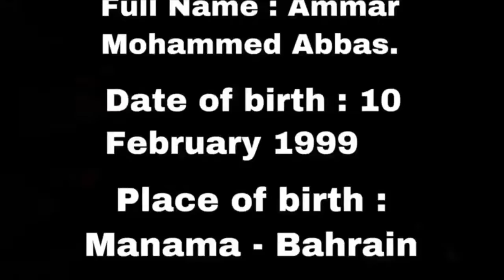Ammar Mohammed - Manama bahrain club goalkeeper